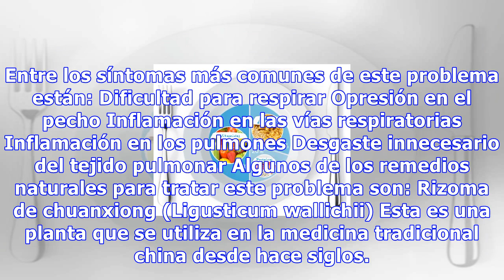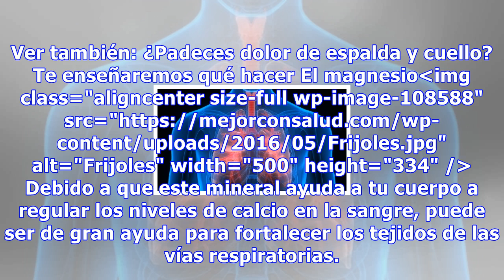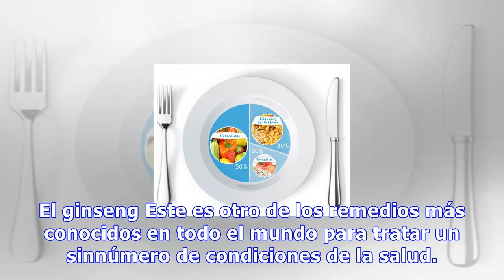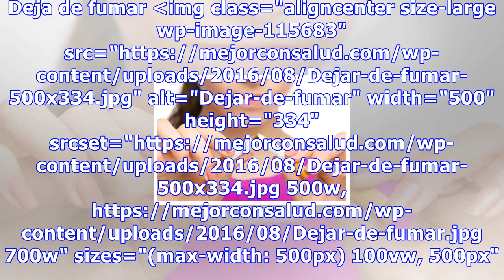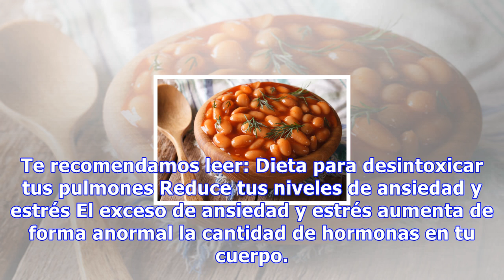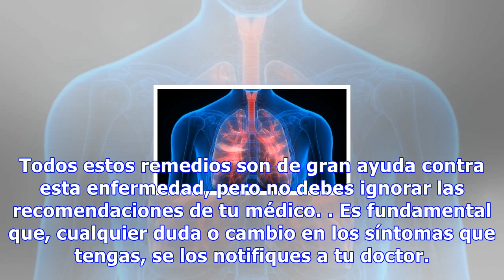Remedios naturales contra la enfermedad pulmonar obstructiva crónica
Remedios naturales contra la enfermedad pulmonar obstructiva crónica Además de seguir nuestro tratamiento médico y evitar el tabaco, tanto si somos fumadores activos como pasivos, hay determinados alimentos que nos pueden ayudar a mejorar la condición 181 Compartidos 15Save La enfermedad pulmonar ob...